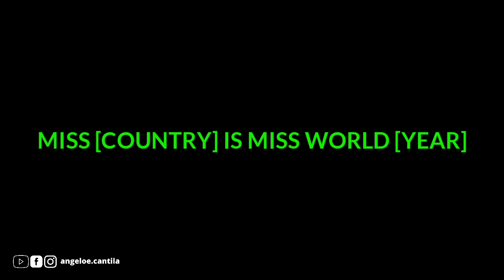70th MISS WORLD Crowning Soundtrack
This is the 70th Miss World crowning soundtrack. Held in Puerto Rico last Wednesday, March 16, 2022 [Puerto Rico Time]. The 70th Miss World winner is Karolina Bielawska of Poland 🇵🇱.